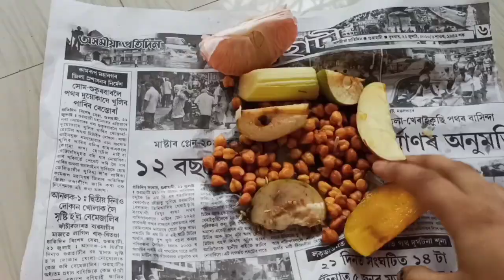বিশ্বকৰ্মা পূজাত Scholarship ৰ টকা পালো। 🥳